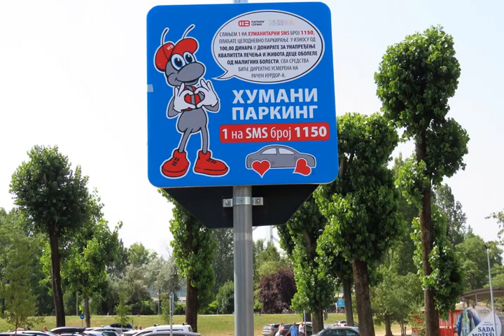„Хуманитарни паркинг” испред Штранда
ЈКП „Паркинг сервис“, у сарадњи са Националним удружењем деце оболеле од рака НУРДОР, пустио је у рад „хуманитарни паркинг“ испред главног улаза на Штранд. Слањем SMS поруке, корисници паркинга ће моћи да уплате целодневно паркирање а сав новац биће дониран удружењу НУРДОР.

Директор „Паркинг сервиса” Стеван Лугоња рекао да је то предузеће издвојило 28 паркинг места испред улаза на Штранд, где ће грађани моћи да плате паркинг слањем броја један SMS поруком на број 1150. На тај начин ће директно учествовати у лечењу деце. Цена поруке је 100 динара.

Председница Националног удружења деце оболеле од рака Јоланда Корора захвалила је свим градским предузећима која помажу ово удружење. Како каже, овакве акције буде хуманост међу људима.

„Паркинг сервис” као друштвено одговорно предузеће, иницијатор ове акције, наставиће са оваквим активностима.